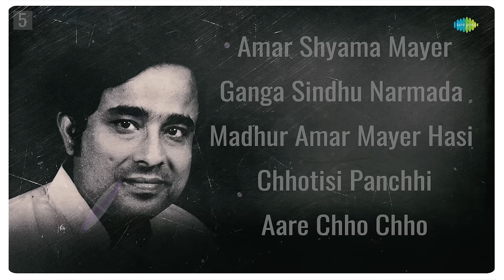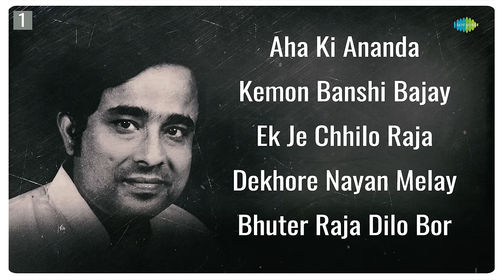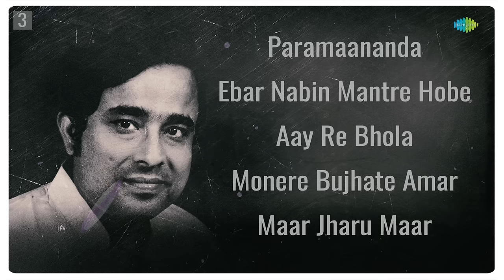Remembering Anup Ghoshal | Aha Ki Ananda | Eshe Hirok Deshe | Hit Bangla Gaan | Bnegali Songs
Discover the enchanting melodies of Anup Ghoshal songs. Immerse yourself in the rich musical heritage of Bengal as you listen to "Anup Ghoshal" timeless classics.

00:00:00 - Intro
00:00:04 - Aha Ki Ananda
00:02:57 - Kemon Banshi Bajay Shono
00:04:29 - Ek Je Chhilo Raja
00:07:14 - Dekhore Nayan Melay
00:09:09 - Bhuter Raja Dilo Bor
00:11:31 - Nohi Jantra
00:15:58 - Maharaja Tomarey Shelam
00:19:35 - Aji Shankhe Shankhe Mangala Gao
00:22:24 - Eshe Hirok Deshe
00:25:19 - Ek Achin Pakhi
00:28:34 - Paramaananda
00:31:28 - Ebar Nabin Mantre Hobe
00:36:26 - Aay Re Bhola Kheyal-Khola (Aabol-Taabol)
00:40:35 - Monere Bujhate Amar
00:44:02 - Maar Jharu Maar
00:47:24 - Eddine Dujane
00:50:12 - Majlo Amar Mon
00:52:46 - Mahakaler Kole Ese
00:56:50 - Ek Je Achhe Kanya
01:00:04 - Ramgarurer Chhana (Ramgarurer Chhana)
01:03:06 - Amar Shyama Mayer Kole Chore
01:06:46 - Ganga Sindhu Narmada
01:10:27 - Madhur Amar Mayer Hasi
01:14:13 - Chhotisi Panchhi
01:17:04 - Aare Chho Chho Kya Saramke Baat

Credits -
Song Name - Aha Ki Ananda
Artist: Anup Ghoshal
Music Director: Satyajit Ray
Lyricist: Satyajit Ray

Song Name - Kemon Banshi Bajay Shono
Artist: Anup Ghoshal
Lyricist: Satyajit Ray

Song Name - Ek Je Chhilo Raja
Artist: Anup Ghoshal, Rabi Ghosh
Lyricist: Satyajit Ray

Song Name - Dekhore Nayan Melay
Artist: Anup Ghoshal
Lyricist: Satyajit Ray

Song Name - Bhuter Raja Dilo Bor
Lyricist: Satyajit Ray

Song Name - Nohi Jantra
Artist: Anup Ghoshal
Lyricist: Satyajit Ray

Song Name - Maharaja Tomarey Shelam
Lyricist: Satyajit Ray

Song Name - Aji Shankhe Shankhe Mangala Gao
Artist: Anup Ghoshal
Music Director: Dhirendra Nath Das, Hiren Bose
Lyricist: Hiren Bose

Song Name - Eshe Hirok Deshe
Artist: Anup Ghoshal
Lyricist: Satyajit Ray

Song Name - Ek Achin Pakhi
Artist: Anup Ghoshal
Music Director: Tapan Sinha
Lyricist: Tapan Sinha

Song Name - Paramaananda
Artist: Anup Ghoshal
Music Director: Anup Ghoshal
Lyricist: Ajit Krishna Bose (A.K.B)

Song Name - Ebar Nabin Mantre Hobe
Artist: Anup Ghoshal
Music Director: Kazi Nazrul Islam
Lyricist: Kazi Nazrul Islam

Song Name - Aay Re Bhola Kheyal-Khola
Artists: Anup Ghoshal, Anupama Ghoshal
Lyricist: Sukumar Ray

Song Name - Monere Bujhate Amar
Artist: Anup Ghoshal
Music Director: Anal Chatterjee
Lyricist: Lalan Fakir (Traditional)

Song Name - Maar Jharu Maar
Artists: Sabita Chowdhury, Anup Ghoshal
Music Director: Salil Chowdhury
Lyricist: Salil Chowdhury

Song Name - Eddine Dujane
Artist: Anup Ghoshal
Lyricist: Satyajit Ray

Song Name - Majlo Amar Mon
Artist: Anup Ghoshal
Music Director: Traditional
Lyricist: Kamalakanta (Traditional)

Song Name - Mahakaler Kole Ese
Artist: Anup Ghoshal

Song Name - Ek Je Achhe Kanya
Artist: Anup Ghoshal
Music Director: Robin Chatterjee
Lyricist: Pronab Roy

Song Name - Ramgarurer Chhana
Artists: Anup Ghoshal
Music Director: AnupGhoshal
Lyricist: Sukumar Ray

Song Name - Amar Shyama Mayer Kole Chore
Artist: Anup Ghoshal

Song Name - Ganga Sindhu Narmada
Artist: Anup Ghoshal

Song Name - Madhur Amar Mayer Hasi
Artist: Anup Ghoshal
Music Director: Sudhirlal Chakraborty
Lyricist: Pronab Roy